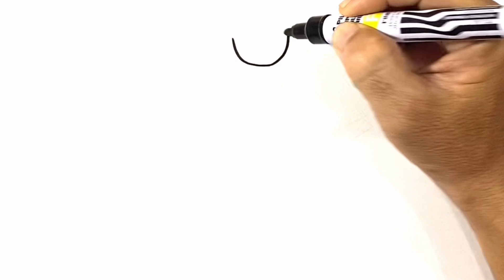How to Draw a Shirt Easy Steps||draw easy for kids